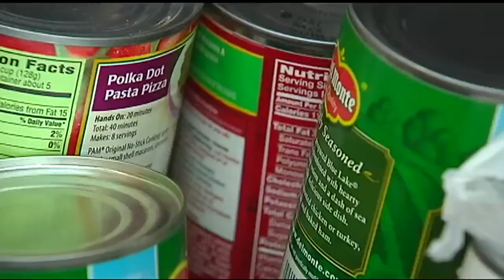Tractor Pull returns to Allentown fair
Original airdate: 8/28/2018 | After three long decades, the Great Truck and Tractor Pull is making its return to the Allentown Fair.

Aaron Lorah and his family run the event and spent last night and all day Tuesday prepping the track for the big pull.

"We're just trying to wet it down so it's not dusty and the more moisture in the ground, the better the trucks and tractors grip to the track. When it's dry and loose, they just spin," said Lorah.

The competition features trucks and tractors with drivers trying to pull as much weight as possible as far as possible.

"When you get down in it, there's a lot of math and it's a lot of work to make a competitive tractor or truck," said Lorah.

The last time there was a tractor pull at the fair was 1988 and people in the Lehigh Valley are welcoming it back with open arms.